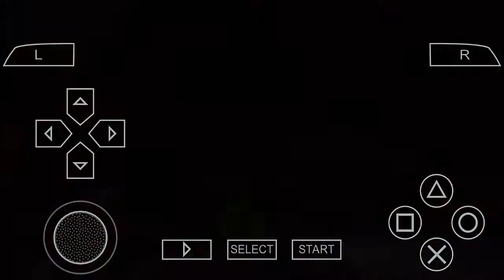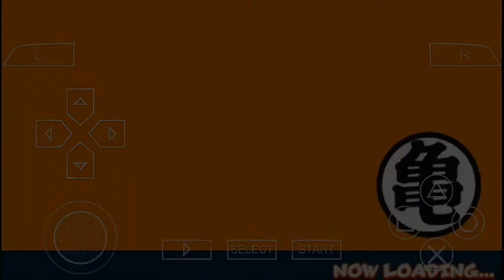Dragon Ball Z Shin Budokai Survival mode part-3 | Mobile Gamer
If you don't know how to play this PSP game on your mobile phone then watch my previous video. Link given below-

Download link of this game is given below-

If you like this video make sure to give it a big thumbs up and if you haven't subscribed my channel yet then subscribe to it so that you can never miss another update from Mobile Gamer.